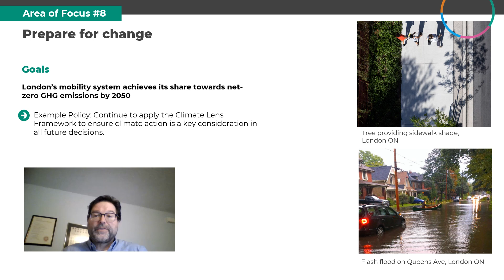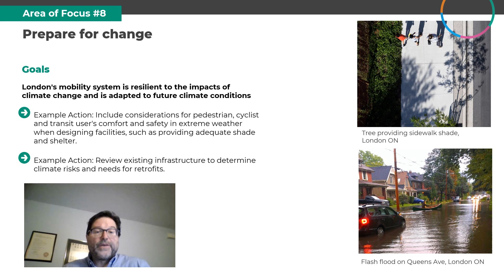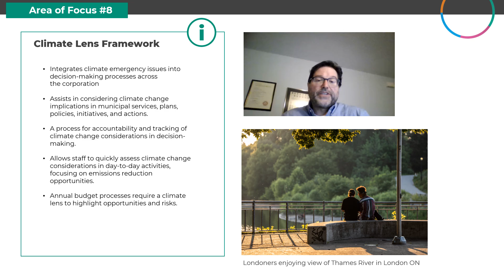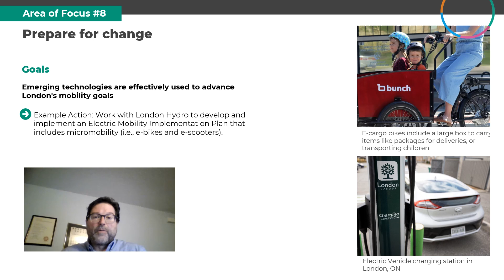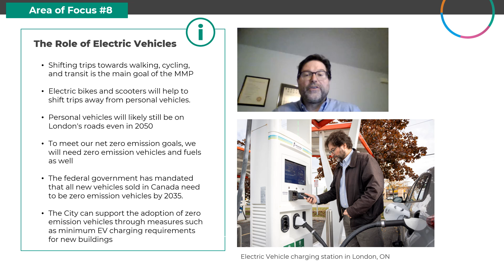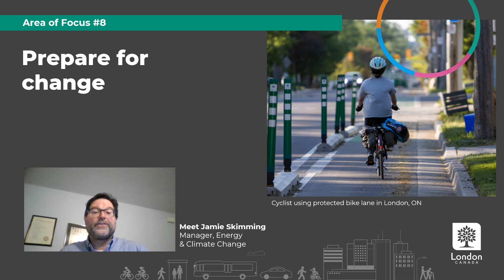Mobility Master Plan | Area of Focus 8 | Climate Change